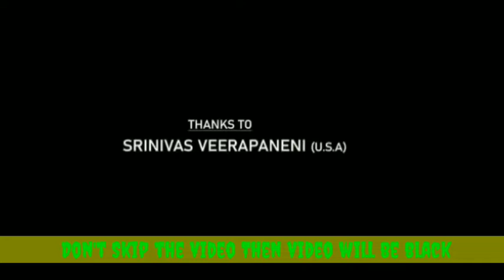Cadaver Full movie link in Description | Amala Paul, Riythvika, Munishkanth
Cadaver Full movie in Tamil 2022